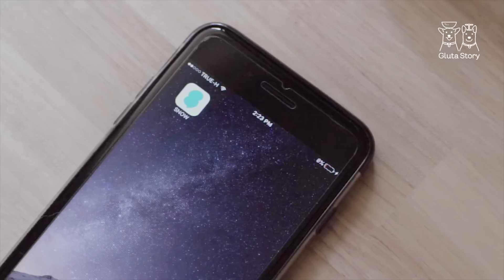Gluta Story : 5 เรื่องที่มนุษย์ชอบแกล้งหมา